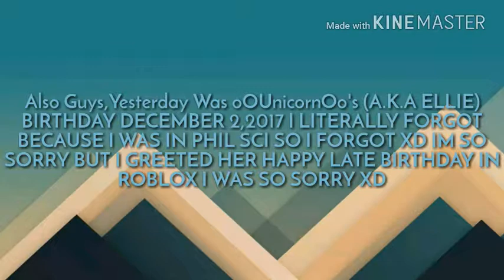We Just Hit 20+ Subscribers!!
OPEN ME

Hey Guys Its Me Raven And Today We Just Hit 20+ SUBSCRIBERS IM SO HAPPY AND ALSO I LOVE YOU ALL SO MUCH AND FOR NOW I'M GONNA BE ACCEPTING FRIEND REQUESTS ON ROBLOX FOR NOW XD AND ALSO I'LL TRY TO LIVE STREAM IN 4:00 PM. BUT ANYWAYS DONT FORGET TO SUBSCRIBE AND LIKE!!... LOVE YOU ALL BYEEEE

My Username In Roblox :

KoreanPasta100

My Friends And Bff's Name And Their Roblox Usernames :

Ellie : xItz_Elliexo

Jade : UnusualyAngela And Unusual_Angela

Tisha : tishang

Ava

Francesca

Andy : KidTheTerrible

Jeone : ROKETPIKLE